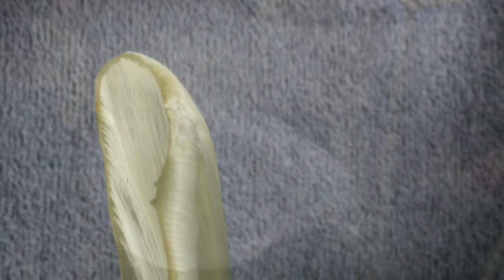GalliClown4a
Musik(?) von Johahahannes Galli
Verblühte Tulpen von Gabi
Photo & Video von prhughes0